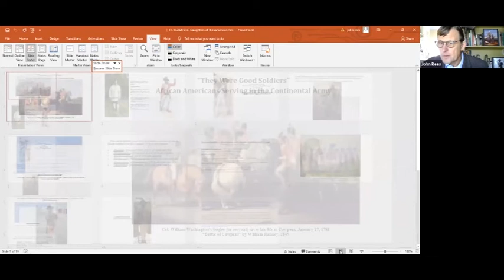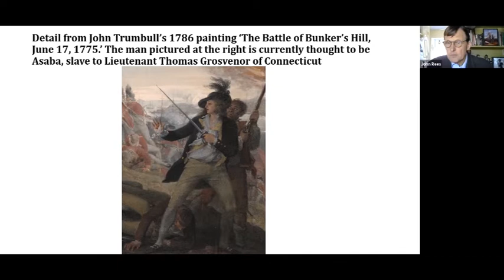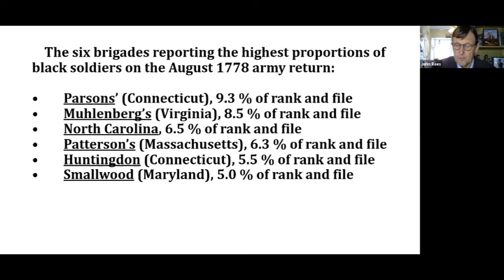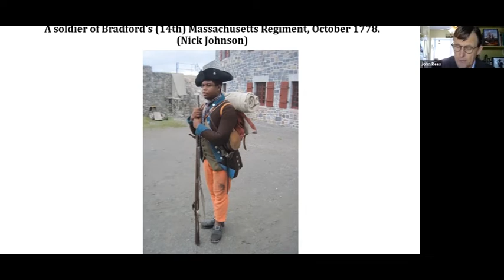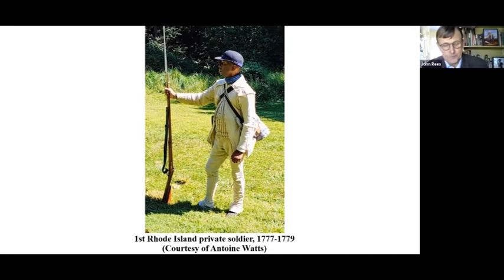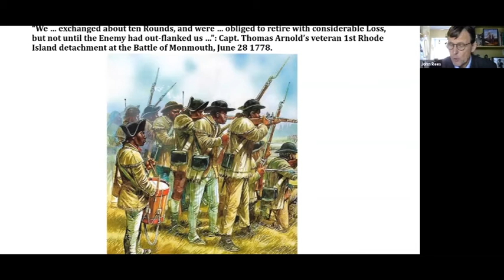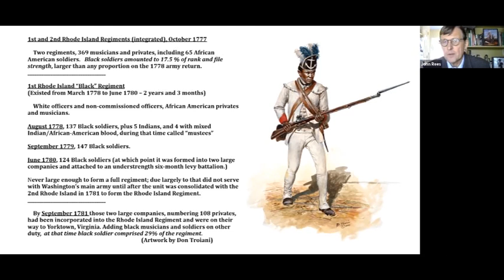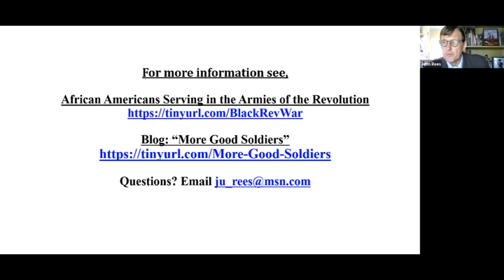They Were Good Soldiers: African Americans Serving in the Continental Army, 1775-1783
John Rees discusses Black soldiers’ acceptance, service, and experiences during and after the War for American Independence, focusing on those who served in Continental regiments. African American women with the army are also featured, as well as the only known wartime letter written by a Black Revolutionary soldier.

Speaker: John Rees, author of They Were Good Soldiers: African Americans Serving in the Continental Army, 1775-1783

Lecture Date: November 10, 2020